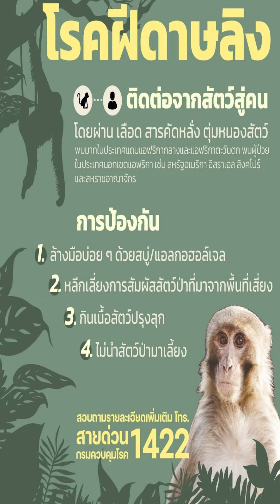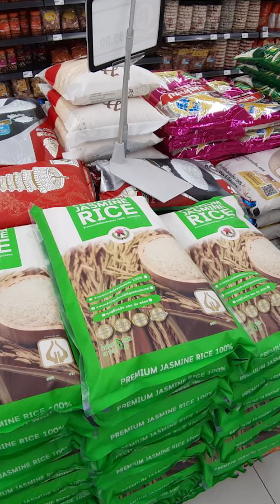สรุปข่าวรอบวัน 23 มิถุนายน 2565